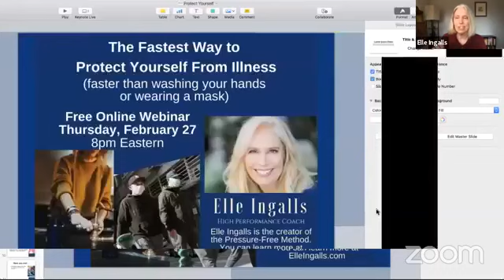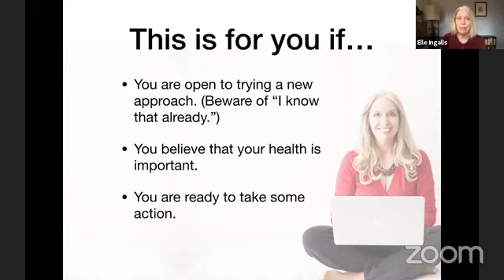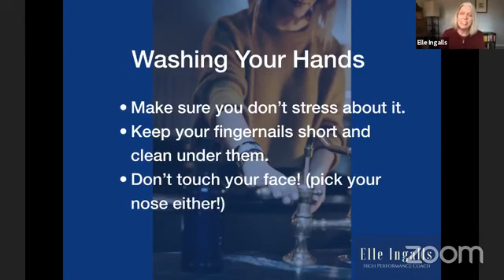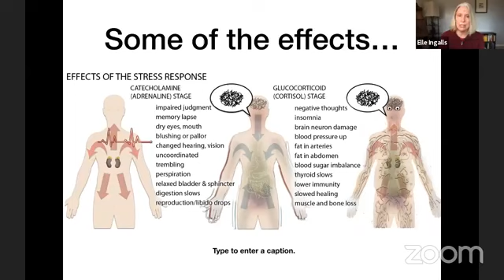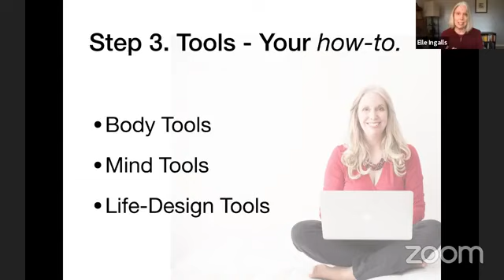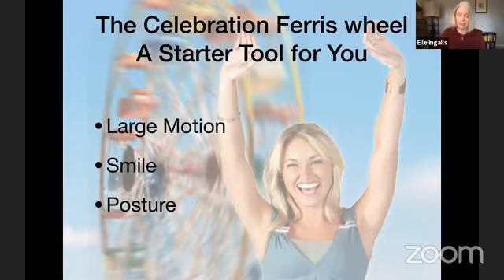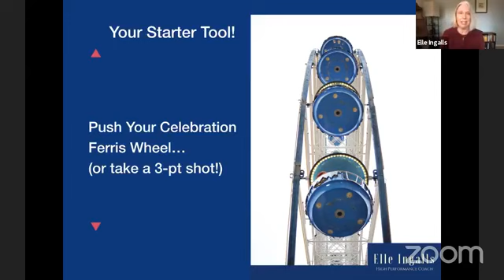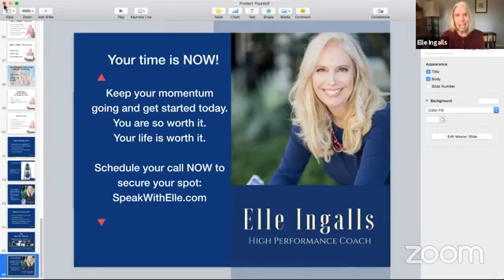EP. 633: How To Protect Yourself From Illness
How To Protect Yourself From Illness